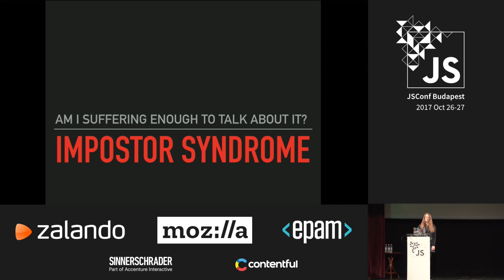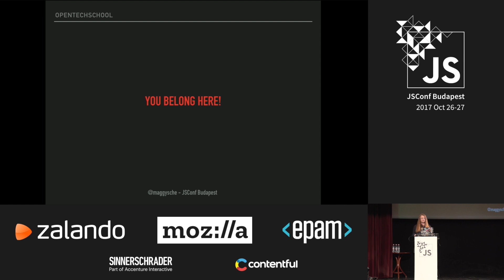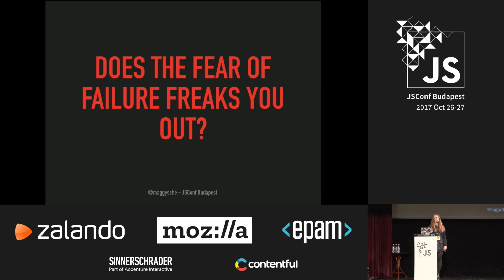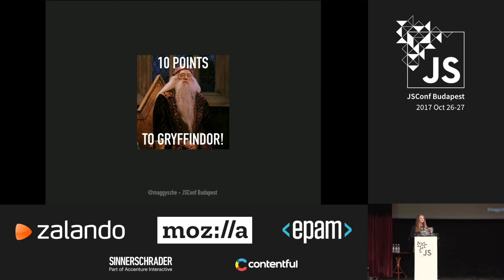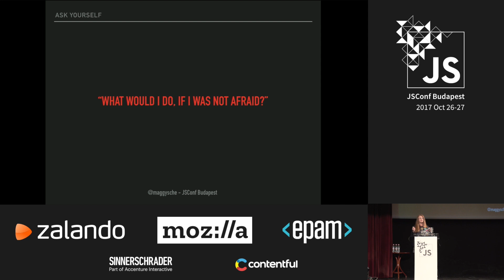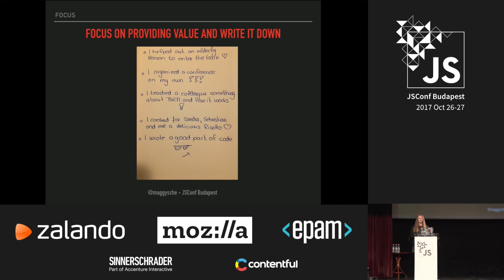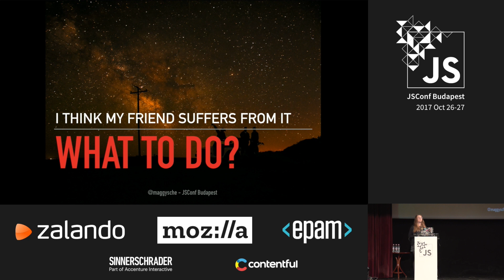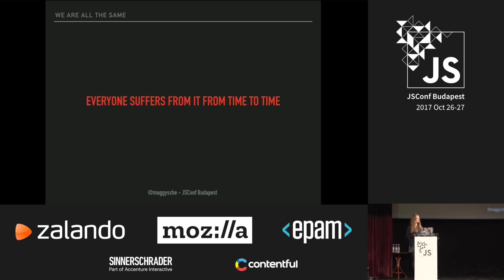Madeleine Neumann: Impostor syndrome, am I suffering enough to talk about it? | JSConf Budapest 2017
Did you ever thought: “Am I doing this right? Is this the right way I am going? Do I deserve what I get at the moment? Should I ask for a raise?” Then this talk is especially for you. I will give a brief introduction to the imposter syndrome and some techniques to escape the impostor zone.